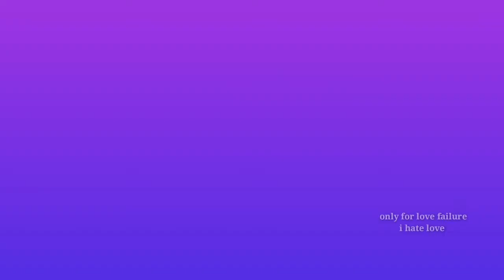Kannada best sad!WhatsApp statues video l Yaranu dooralli nanande tappiruvaga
Movie: buguri
Cast: godlen star ganesh pranitha